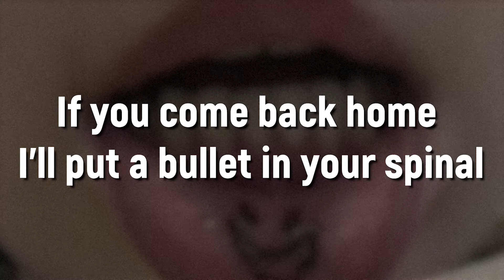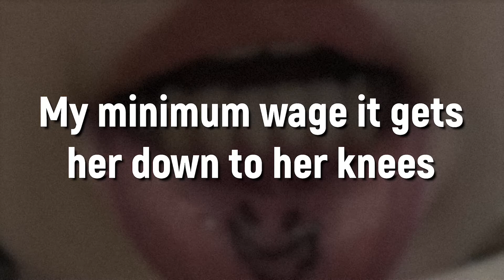NUUTELLA - Pipeliners Wife (Lyrics)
🎶 NUUTELLA🍫 - Pipeliners Wife 🎶

🧾 Lyrics 🧾
Murdering the p*ssy soon as you go to the lines
Pipe
Piping up your wife cause she said I’m one of a kind
She said that I make tremble & I’m half yo size
She said that I make tremble & I’m half yo size (x2)

I take her to dinner with the paychecks that you give her
B*tch your feeding me and her & not no dollar menu
Your bustin’ your ass while I’m bustin my dairy inside her
If you come back home I’ll put a bullet in your spinal
CORD
IM INSIDE HER LABARYNTH IN YO SHEETS
STAIN YOUR LINEN WRITE MY NAME WITH MY SEEDS
MY ASS SWEAT ON YOUR PILLOW AND I
LET IT BLEED
WHEN I POKE HER INSIDES SHE TURNS TO A FEIND
That lil c*och is mine you can purchase a lease
No amount of money can replace the attention that she needs
the attention she needs
My minimum wage it gets her down to her knees
I don’t needa make six figures she said my d*ck is all she needs
Grab her by the camel toe while her man callin up her phone
Put that cellular on speaker, make him hear her while she CHOKES! CHOKES!